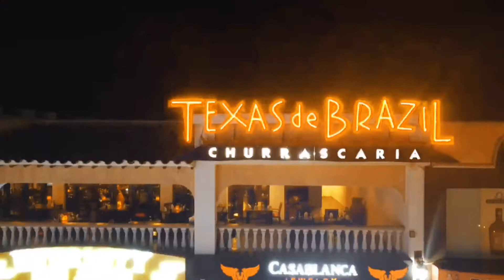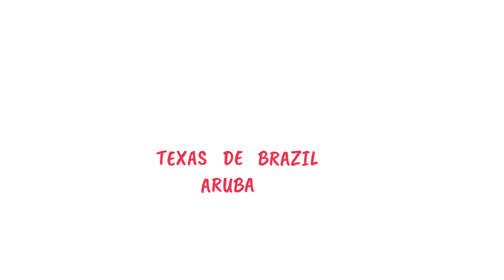Texas de Brazil Aruba